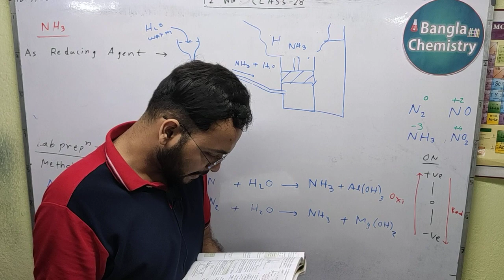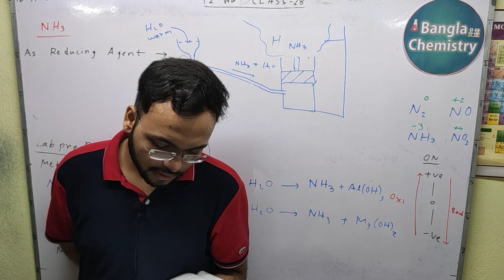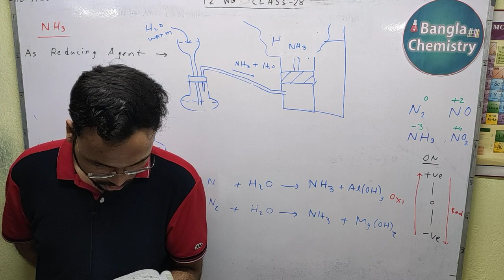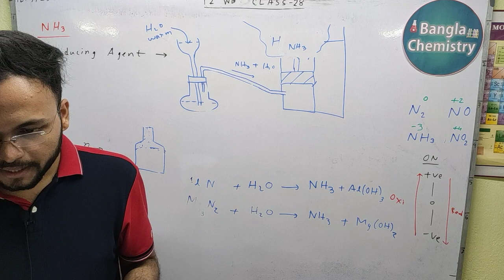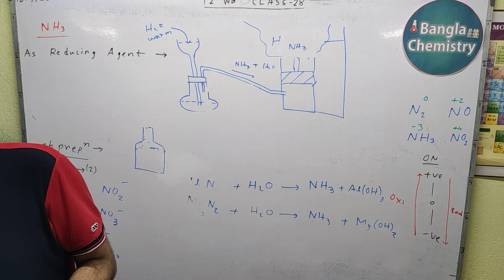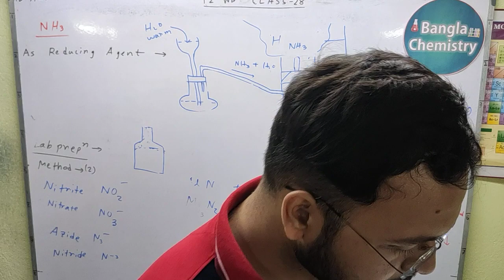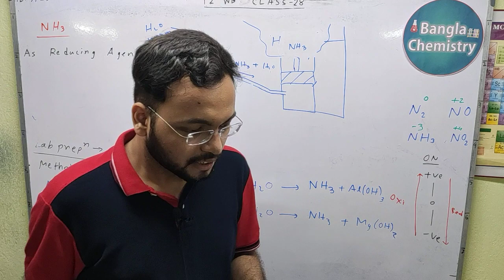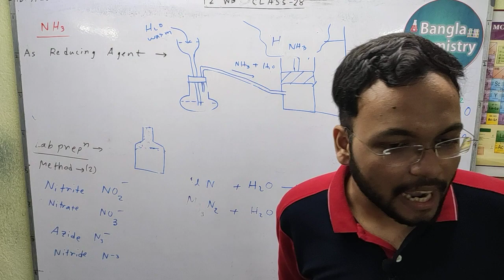Ammonia Class 10 ICSE -Part (e) -NH3 - Laboratory preparation, Haber's process, Fountain experiment